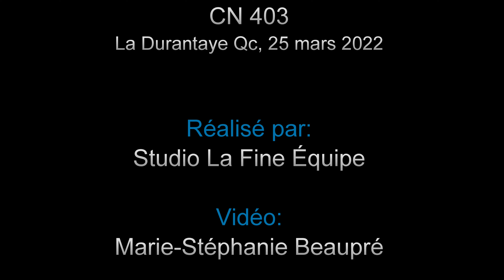CN 403, La Durantaye Qc 25 mars 2022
CN 403 capturé à La Durantaye Qc le 25 mars 2022

Locomotives CN#5672 et CN#2334